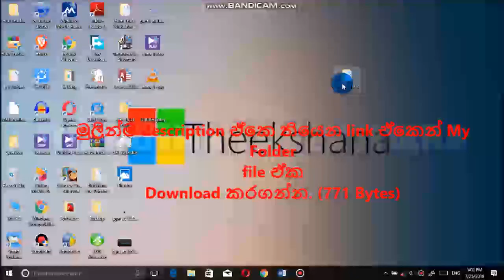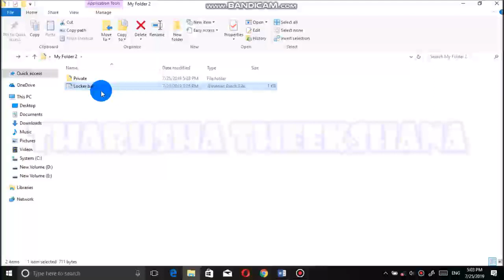Lock files in any version of windows🆓️